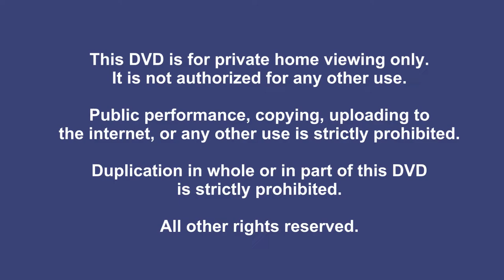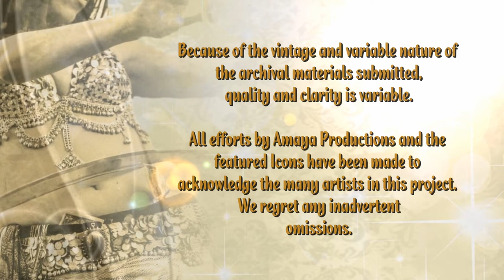American Belly Dance Icons - Documentary Trailer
American Belly Dance Icons presents the extraordinary journeys and compelling stories of their aspirations and the challenges they faced as they followed their dreams.  Featuring Isis, Amaya, MaShuqa, Fahtiem, Elena Lentini, Karen Barbee, Feiruz Aram, Delilah, Tamalyn Dallal, Angelika, Marta Schill and Suhaila Salimpour.
$19.95 DVD or USB flashdrive or $11.99/$5.99 VIMEO online streaming